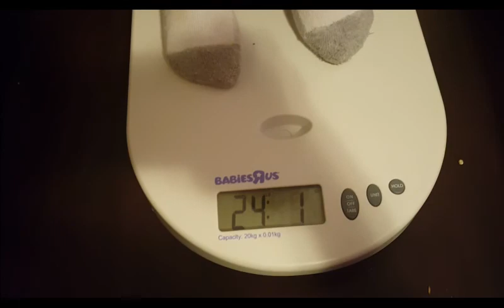AJ's Two Year Update